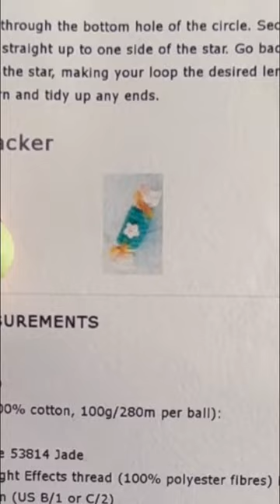Mystery Christmas crochet ornament Day 10